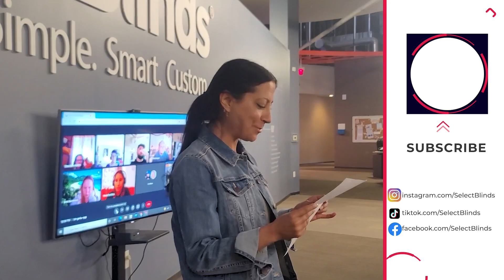Keeping it Light | Morgan Richards | SelectBlinds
Meet our Photographer: Morgan! From starring in our videos, to making beautiful images on our platforms, Morgan can do it all! Also Hannah is here for a lot of it because she insisted.

Keeping It Light is our Biweekly show where we dive into the work lives of the glorious people who make SelectBlinds happen. Check out new episodes on our feed every other Friday.